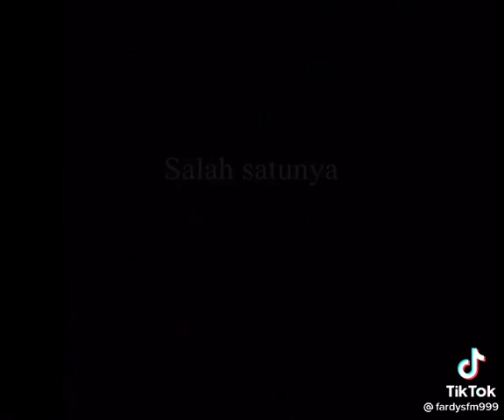La Tahzan ada Alloh part 1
la Tahzan ada Alloh, 🙏🤲